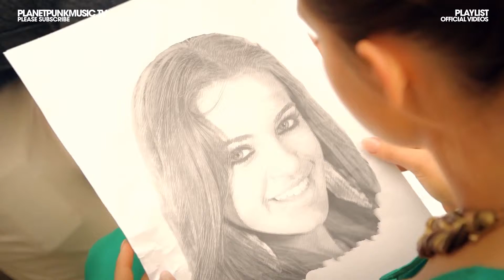MODANA & CARLPRIT CLUB GO MAD 1080p